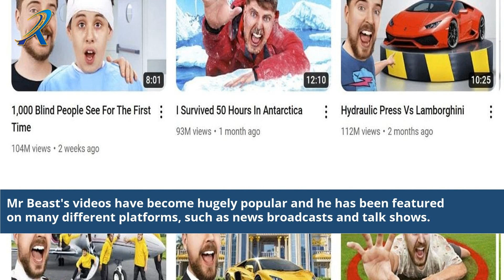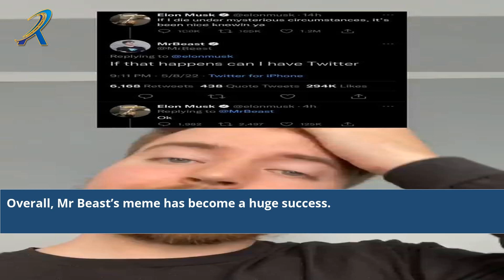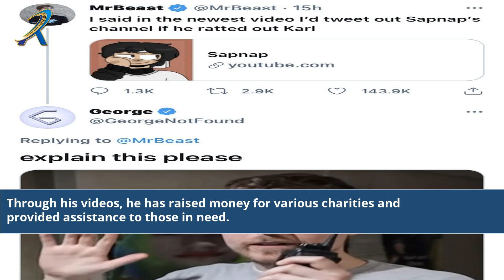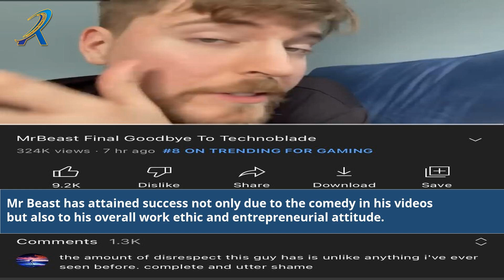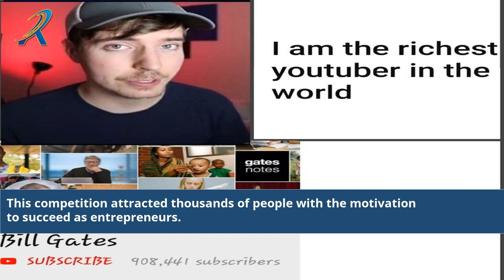What Happened To Mr Beast Meme? (The Meme That Took Over the Internet)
What Happened To Mr Beast Meme